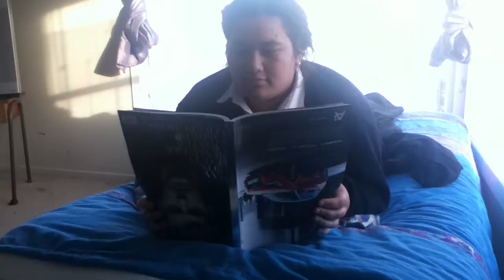nek minnit seraya and mac.